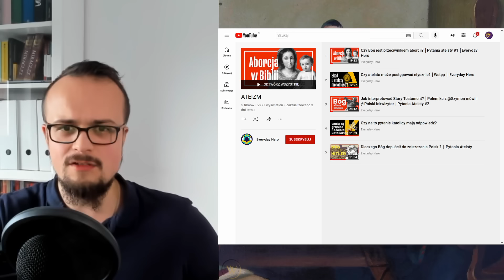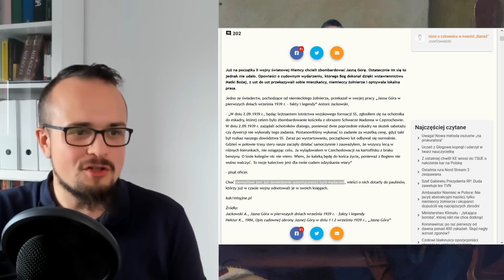Katolik odpowiada ateiście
Odpowiedź na bardzo dobre pytania zadawane przez Everyday Hero w serii "pytania ateisty": Dlaczego Bóg pozwala na czynienie zła i czy poczucie konieczności przynależności do Kościoła wśród wiernych nie deprawuje hierarchów?

Obraz w tle: Bernard Trebacz, “Judaica argument”